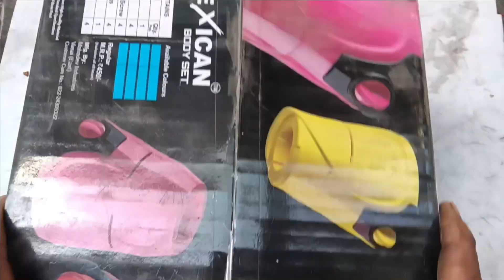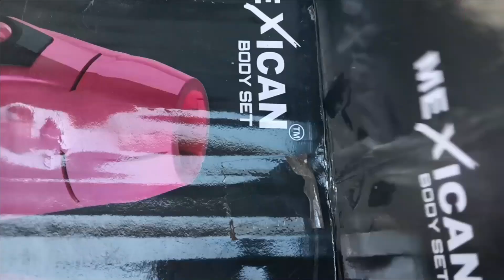how to change mixer grinder body मिक्सर ग्राइंडर की बॉडी कैसे बदले?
mixer grinder ki body change kese kare in hindi